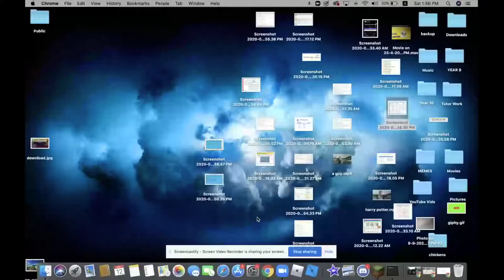JARTEX BEDWARS AND SKYWARS WITH MARCUS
in dis video dummy plays jartex bedwars and skywars with a cool dude named marcus